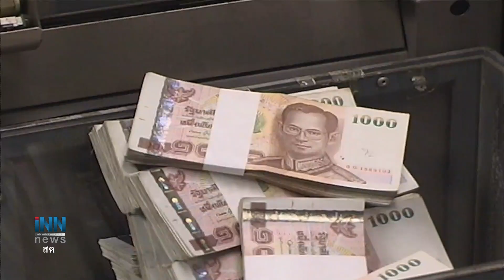ข่าวต้นชั่วโมง 09.00 น. (07-05-62)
- ลพบุรีจัดกิจกรรมเฉลิมพระเกียรติ
- นายกฯเข้าทำเนียบแล้วประชุมร่วมคสช.-ครม.
- หอการค้าปรับเป้าเศรษฐกิจ16พ.ค.